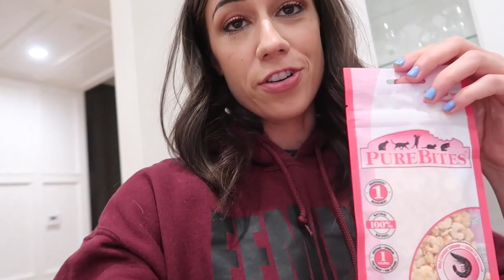HE GOT ME A NEW CAT!